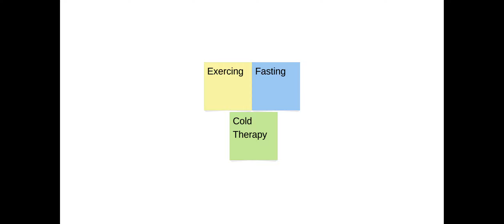7x your brain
7x Your brain and boost it to highest function